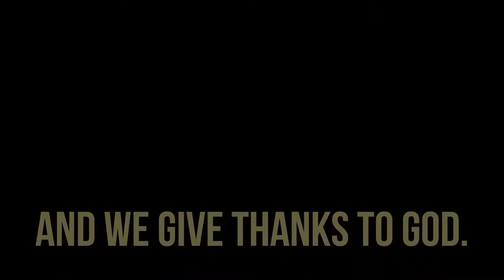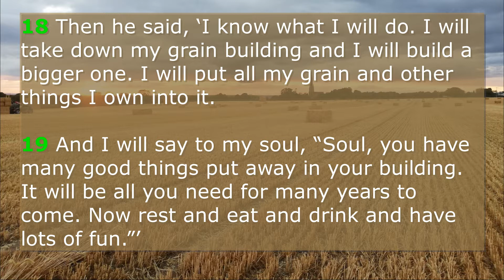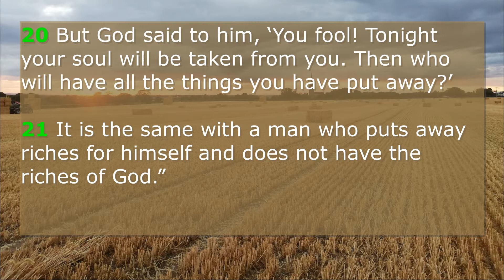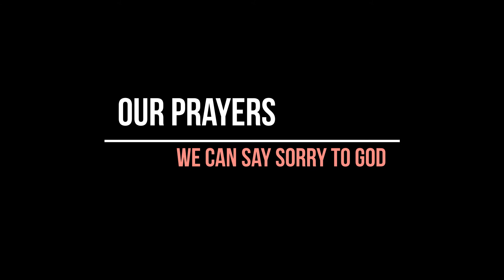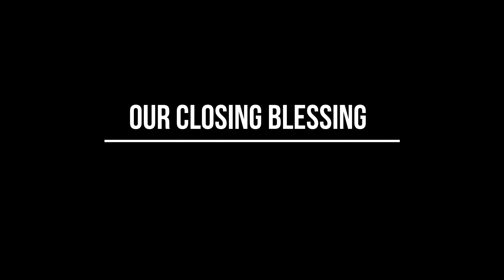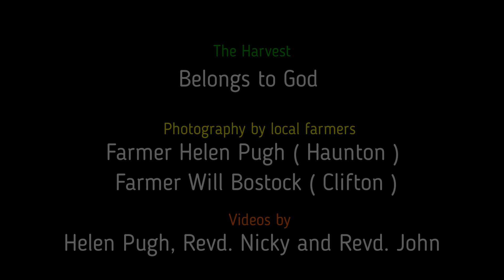The Mease Federation Harvest Service on video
Revd. Nicky and Revd John welcome you all at the Mease Federation to our Harvest Video, full to bursting with photos and views of our countryside at Harvest Time.